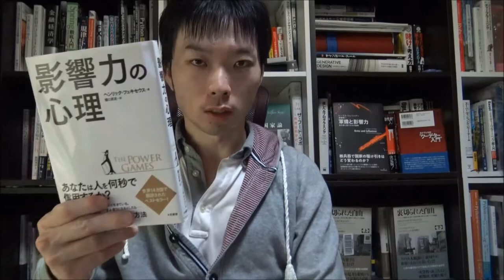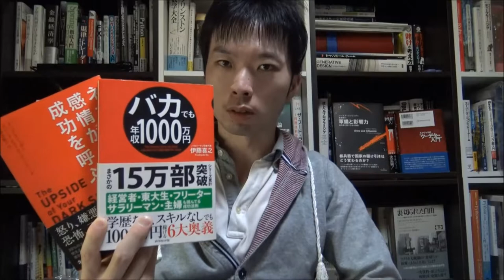自己啓発 行動、自己啓発 方法】99%の人が最もリスクに感じる。自己啓発本を読んだ上で効果的に生かす環境の作り方 自己啓発中毒の人に最も効果的！？